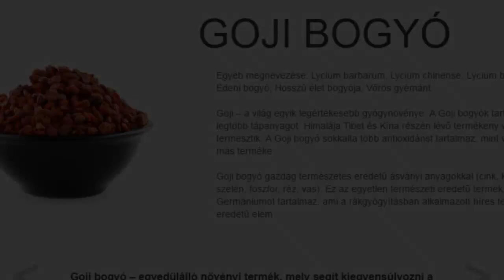Goji Ital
Goji - Mindössze napi 5-7 bogyóval megszabadulhatsz az éhségérzettől és formába rázhatod a tested!
Lebontja a zsírt
Goji bogyó gazdag természetes eredetű ásványi anyagokkal (cink, kalcium, szelén, foszfor, réz, vas). Ez az egyetlen természeti eredetű termék, mely Germániumot tartalmaz, ami a rákgyógyításban alkalmazott híres természeti eredetű elem. Goji bogyó – egyedülálló növényi termék, mely segít kiegyensúlyozni a szervezet anyagcseréjét, és csökkenteni a testsúlyt.

MEGERŐSÍTI AZ IMMUNRENDSZERT Poliszacharidok Az összetett poliszacharidok rendkívül fontosak a fogyás során, mert ezek biztosítanak elegendő energiát a test létfontosságú szervei számára, valamint ők táplálják a bőrt is. EGÉSZSÉGES BÉLFLÓRÁT BIZTOSÍTANAK Glikozidok Fokozzák a bélműködést, felgyorsítják a méreganyagok kiválasztását. CSÖKKENTIK A DUZZANATOKAT B-vitaminfélék Gyakran hívják szépségvitaminoknak is, mivel serkentik a szénhidrát anyagcserét, valamint leküzdik az álmatlanságot és az idegességet.
Próbáld ki te is! A fogyás sosem volt még ilyen könnyű! A Goji berries-t rengetegen imádják! Az eredményre nem kell sokáig várni! A Goji berries-zel a fogyás gyors és kellemes. A természetes eredetű gyümölcs frissítően finom és élénkítő íze mindenkinek tetszeni fog. A bogyók elnyomják az éhségérzetet és segítenek erőfeszítés nélkül lefogyni. A Betain elégeti a lerakódott zsírt, még akkor is, ha éppen az asztal előtt vagy a volán mögött ülsz. Goji Ital

Napjainkban, a mindennapos rohanás, a sürgős feladatok, és az ülő életstílus "fogsága" miatt, a túlsúly elleni harc kérdése fontosabb lett, mint valaha. A rendszeres túlevés, a kalóriadús és ártalmas ételek túlzásba vitele jelentik az egészséges test és a szép alak legfőbb akadályait. A túlevésről való leszokás és az álomtest elérése nehéz feladat. Szerencsére, már rendelkezésre áll egy olyan természetes módszer, amely segít elérni önmagunkkal szemben a harmóniát, valamint megerősíti a vitaminok és a friss levegő hiányától és a mindennapos stressztől legyengült immunrendszerünk is. A Goji berries bogyók elképesztően sok vitamint és antioxidánst tartalmaznak. A gyümölcs széleskörű hatással bír a testre: csökkenti az étvágyat, felgyorsítja az anyagcserét, serkenti a zsír lebontását, megerősíti az immunrendszert, csökkenti a stressz hatását a testre, és még a bőrt is megfiatalítja. Napi 5-7 bogyó elfogyasztása elég, hogy örökre megszabaduljunk a túlsúlytól!
A bogyók nem veszélyesek? 't it harmful? A Goji egy organikus eredetű termény, amelyet mesterséges trágya és rovarirtók nélkül termelnek meg. A termék hitelesítéssel rendelkezik, ellenjavallatai nincsenek.